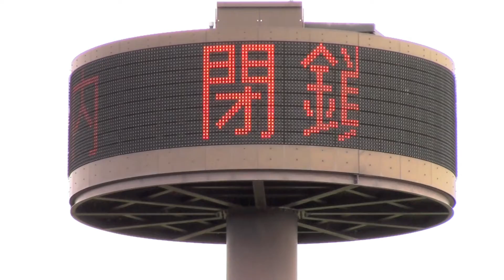荒川散歩 2020.1